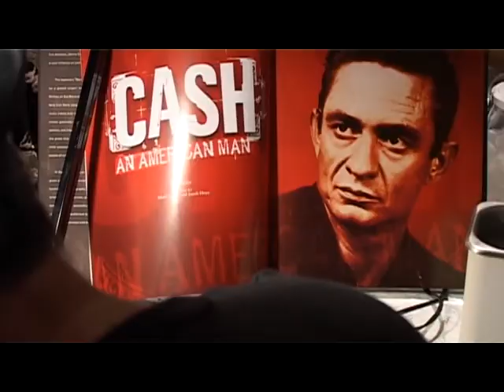Assen 2010 Tattoo Convention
Tattoo Convention Assen 2010, filmed by World Tattoo Events.